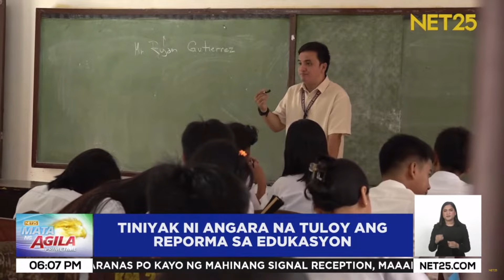Ipinasa na ni VP Duterte kay Sen. Angara ang pamumuno sa DepEd | Mata Ng Agila Primetime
Opisyal nang umupong education secretary si Senador Sonny Angara kasunod na rin ng pag-turnover sa kaniya ng nasabing posisyon ni Vice President Sara Duterte. Bago ang turn-over, inikot muna ni Duterte si Angara sa magiging opisina nito at sa iba pang tanggapan sa kagawaran.

Sa kaniyang huling araw sa pwesto, nagpaliwanag si Duterte at sinabing personal na alitan nila ni PBBM ang dahilan ng kaniyang pag alis sa gabinete.